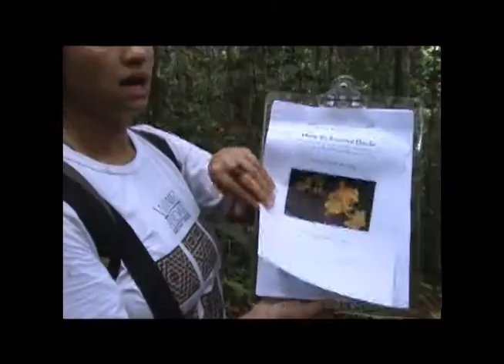Arvores comerciais RAPELD Campo (parte 2)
A equipe PPBio produziu vídeos com a intenção de auxiliar pesquisadores e gestores ambientais nas técnicas de amostragem e monitoramento de grupos-alvo.
Essa é a PARTE 2 do vídeo de Árvores Comerciais: Campo.